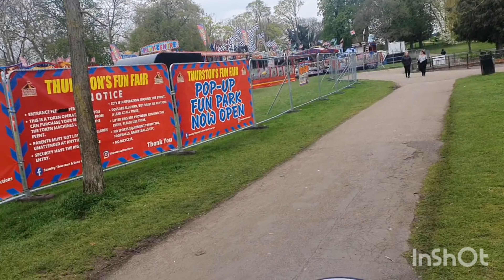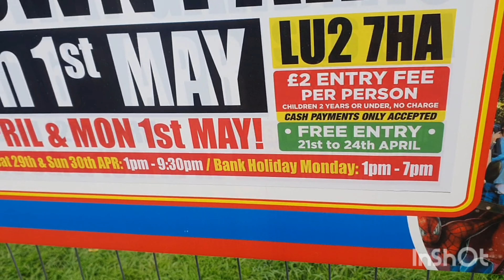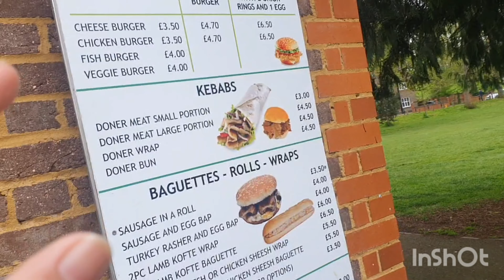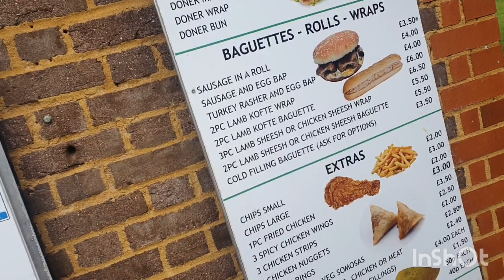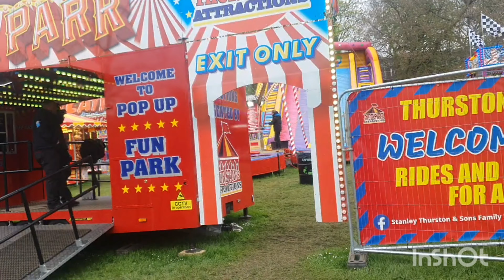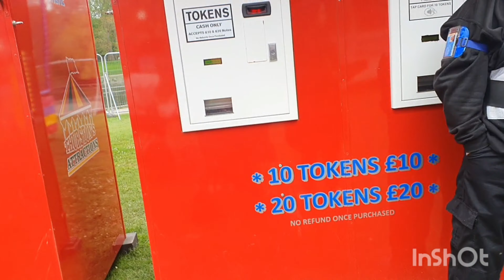My first amazing rides😵‍💫funfair (2023)Eid Celebrate in 🇬🇧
I hope you all doing well.. IN SHA ALLAH
AND you all enjoy my vlog
EID FUNFAIR FESTIVAL
ALLAH HALIF